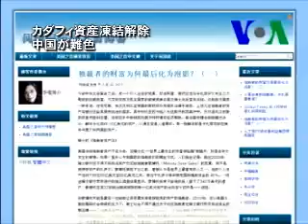カダフィ資産凍結解除 中国が難色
【新唐人2011年9月4日付ニュース】リビアでは新政権誕生に向けた動きが活発になっているものの、物資が絶対的に足りません。そこで、イギリス、ドイツ、フランスの3カ国は、国連制裁委員会に対し、食料などの緊急救援物資を購入できるようにするため、銀行に凍結されているリビアの資産のうち、約50億ドルを引き出せるようにすることを提議しました。しかし、中国の国連代表団は、これに難色を示しました。

AFP通信によると、イギリス、ドイツ、フランスの3カ国は合わせて、50億ドル近く、日本円で約3500億円のリビアの資産を凍結しています。

リビア新政権を担う予定の国民評議会はこの直前、人道援助のため、海外にあるリビアの資産の凍結解除を求めていました。これに対し、イギリス、ドイツ、フランスの3カ国は食料購入のための資産凍結解除に同意したものの、中国国連代表の反対に遭います。

中国の社会問題に詳しい程暁農さんによると、カダフィ政権崩壊に対し、中国政府はずっとあいまいな態度を取り続けていました。カダフィ政権の終わりが近づくと、態度を変えましたが、それは表面だけに過ぎないといいます。

中国社会問題研究家　程暁農さん
「暫定政権に凍結資金を渡す問題について、中国政府は背後で、妨害していました。
この点 見て取れます。中国政府はカダフィのような独裁者の失脚を見たくありません。
だから中国政府は心穏やかではありません。機会があれば動きます」

中国政府もカダフィと同じ独裁政権。ただし、独裁政権の崩壊が避けられないことは歴史が物語っていると程さんは強調します。

AFP通信によると、国連の規定では、反対がない限り、国連制裁委員会は提議の3日後には、資金凍結解除を承認できます。そこで、イギリス、ドイツ、フランスの国連外交官は、中国の国連代表が反対しないよう、説得を続けているそうです。

山東大学　孫文広・元教授
「過去を振り返ると中国共産党はカダフィの味方でした。リビアの飛行禁止空域の決議でも、中国は棄権しました。リビア反政府派の存在も、その正当性も認めていません。つまり多くの面でカダフィ寄りなのです」

カダフィ政権の資金凍結解除に中国政府が反対することについて、中国の多くの高官がすでに資産を海外に移しているため、それらの凍結を恐れているのだとも述べました。

アメリカ在住の中国人経済学者、何清漣さんも自身のブログでこの問題を指摘しています。欧米にある独裁者の巨額資産に対し、欧米各国は凍結したうえで、それらの資産をその国に返すと宣言していると指摘。返還された資産は、国民の生活を良くし、司法システムの基盤づくりに使われるといいます。何清漣さんはさらに踏み込んで、独裁者が不正な手段で手に入れた大量の富は、最後の砦を失ってしまうとも分析しました。